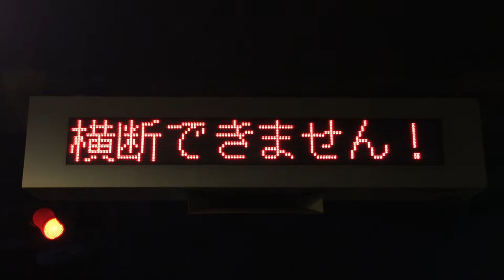嵐電 太秦天神川駅 ホーム 横断歩道手前のLED電光掲示板